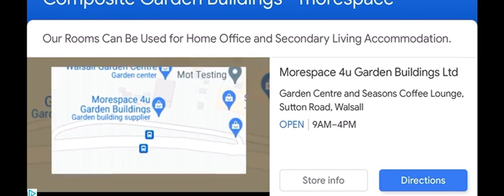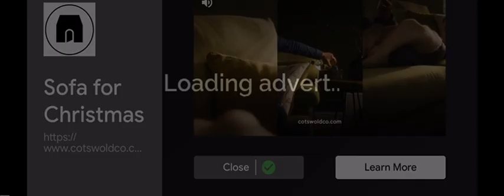30 Minute Motorbike Pursuit - Air Support POV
Get ready for an adrenaline-pumping ride as we take you on a 30-minute pursuit of a motorcycle from the air support point of view in the game Police Simulator Cop Car Duty. Watch as the police helicopter tracks the suspect through the busy streets of the city, weaving through traffic and narrowly avoiding collisions. The suspect is determined to evade capture, but the police are relentless in their pursuit. Will the AI be able to catch him before the suspect gets away? Tune in to find out!

If I was behind the wheel of the lead pursuit vehicle and had my team with me, we’d get the suspect safely in custody in less than 5 minutes!